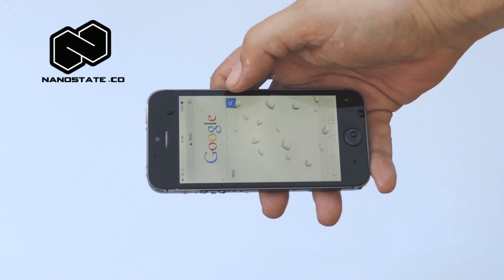Splash Proof Coating Done On iPhone 5s